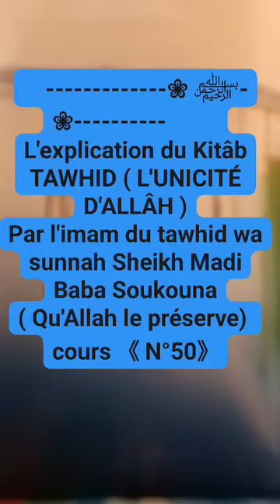L'explication du Kitâb TAWHID ( L'UNICITÉ D'ALLÂH )Par l'imam du tawhid wa sunnah Sheikh Madi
L'explication du Kitâb TAWHID ( L'UNICITÉ D'ALLÂH )
Par l'imam du tawhid wa sunnah Sheikh Madi Baba Soukouna ( Qu'Allah le préserve)
cours 《 N°50》

📖 درس الشيخ: محمد بابا  سوقونا حفظه الله ورعاه
 في مسجد👈🕌 *الرزاق* بداود بوغو-بماكو-مالى
 Darss de *Sheikh Madi Baba soukouna* Qu'Allah le protège.
🌗 ليلة🌗 الأربعاء
📅ا 19 /07 /1445 هجري
📅ا 30 /01 /2024 ميلادي☀️

📕شرح كتاب: *"كتاب التوحيد"* للشّيخ محمّد بن عبد الوهاب رحمه الله.
*✍🏼 بشرح الشّيخ محمّد بن صالح العثَيْمين رحمه الله*
🎵 *الدّرس الخمسون*
*🌴باب: 15- قول اللّه تعالى: {حتّى إذا فزع عن قلوبهم قالوا ماذا قال ربّكم...}*
 *• ↩️ من قول المؤلف: فيه مسائل، الأولى: تفسير الآية...*

✍ *Explication de Kitâb At-TAWHÎD*
🔦 Cours 5️⃣0️⃣
🌳 بارك الله في الشيخ ونفع الله به الإسلام والمسلمين.👇👇👈👂